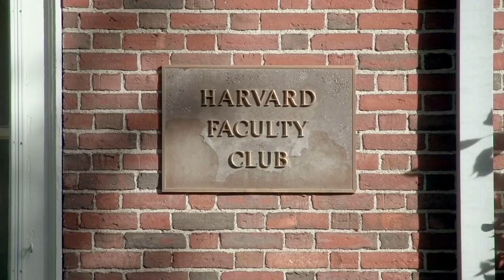MAGNUS- trailer- på kino 2. september 2016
MAGNUS er på kino 2. september 2016.

«Magnus» er historien om annerledesgutten som valgte å gå sin egen vei og ble verdensmester i sjakk bare 22 år gammel. Filmen følger ham tett i alle avgjørende øyeblikk fra han gjør sine første sjakktrekk, til han vinner verdensmesterskapet i Chennai i 2013.

I 2004 satte Magnus Carlsen seg et mål; han skulle bli verdensmester i sjakk! Med over 500 timer med opptak, følger filmskaperne Magnus på hans reise helt fra han er liten, gjennom suksess og motgang, personlige ofre, vennskap og ikke minst en støttende familie. Filmen kommer tett på en av verdens mest intelligente mennesker, og vil fenge både et vanlig publikum og ikke minst de over 600 millionene som spiller sjakk over hele verden.